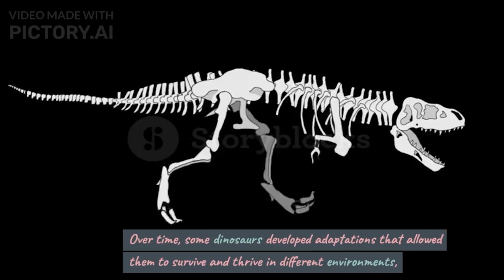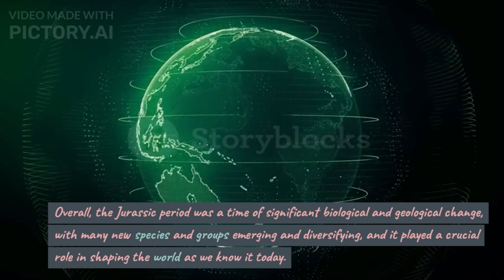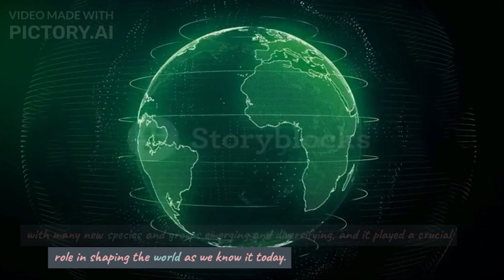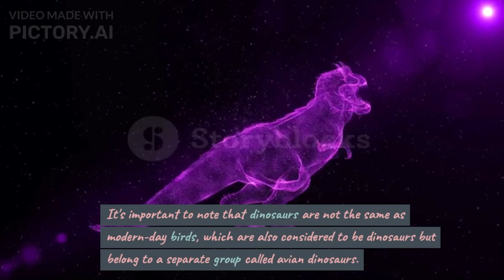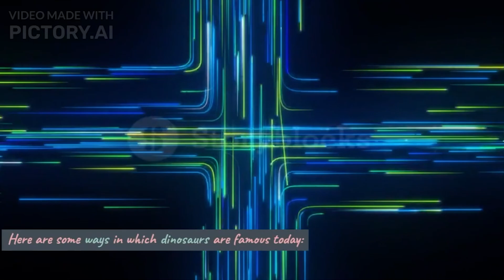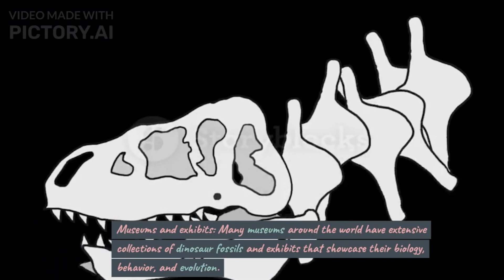"Journey Through Time: Exploring the World of Dinosaurs"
There were many different types of dinosaurs that existed throughout the Mesozoic Era, so providing a comprehensive list of all the known dinosaur species is beyond the scope of this platform. However, I can give you an overview of some of the major groups of dinosaurs and some examples of species within each group:

Theropods: These are bipedal meat-eating dinosaurs, many of which had sharp teeth and claws. Examples include Tyrannosaurus rex, Velociraptor, and Allosaurus.

Sauropods: These are long-necked, herbivorous dinosaurs with massive bodies and tails. Examples include Argentinosaurus, Brachiosaurus, and Apatosaurus.

Ornithopods: These are plant-eating dinosaurs with beaks and complex teeth for grinding vegetation. Examples include Iguanodon, Hadrosaurus, and Parasaurolophus.

Ceratopsians: These are herbivorous dinosaurs with distinctive frills and horns on their skulls. Examples include Triceratops, Styracosaurus, and Protoceratops.

Ankylosaurs: These are heavily armored, herbivorous dinosaurs with club-like tails. Examples include Ankylosaurus, Euoplocephalus, and Stegosaurus.

Pterosaurs: These were flying reptiles, not dinosaurs, that lived alongside them. Examples include Pteranodon, Quetzalcoatlus, and Rhamphorhynchus.

It's important to note that this is just a small selection of the many types of dinosaurs that existed during the Mesozoic Era, and that the classification of dinosaur species is an ongoing field of research and study, with new discoveries and revisions to the dinosaur family tree constantly being made.